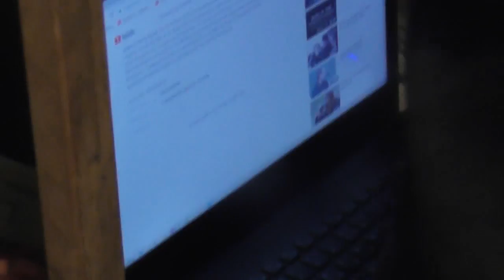Перед сном. Всем по своим местам, а кому-то нести вахту. 05.11.2017